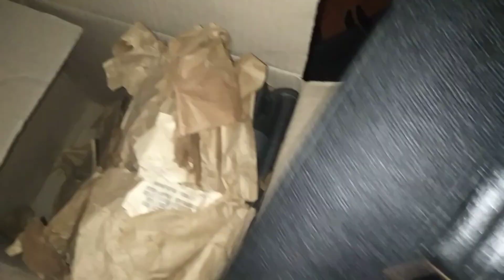ВНИМАНИЕ!!! НОВЫЕ ПОРТУПЕИ СОЛДАТСКИЕ 1975 год